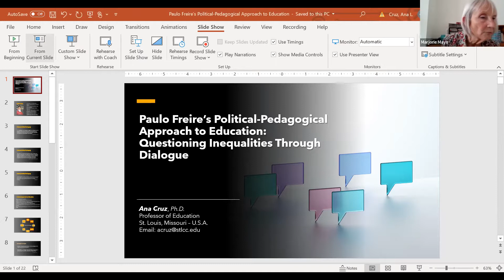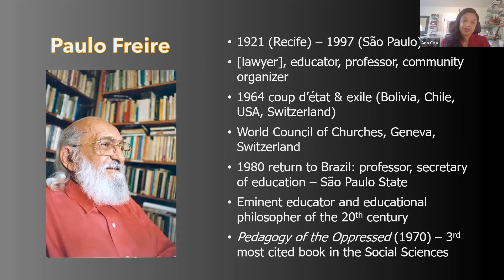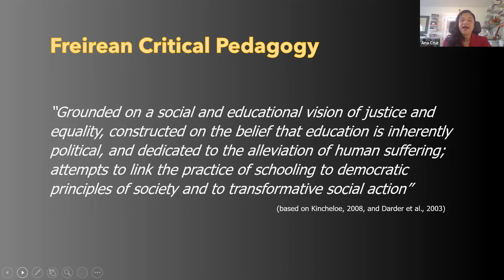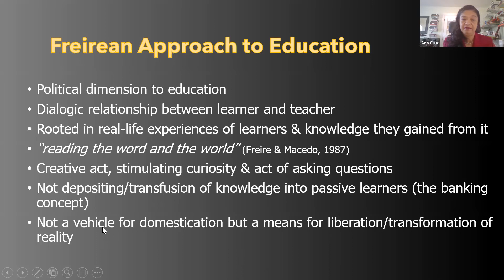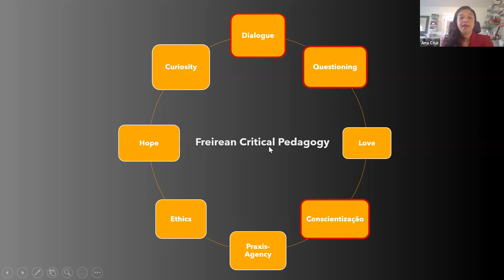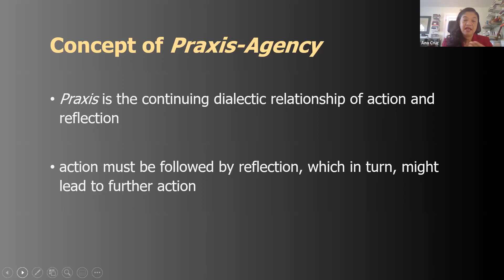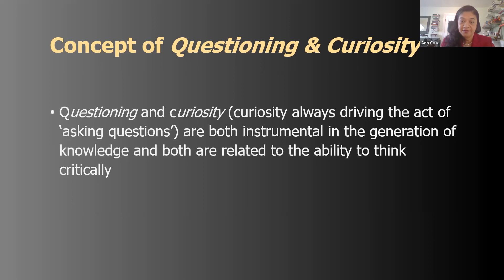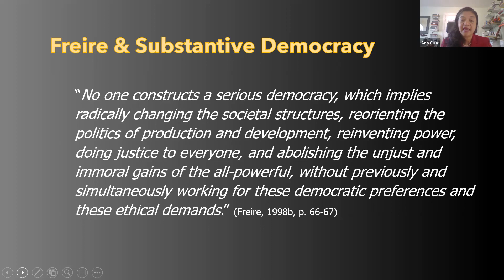Paulo Freire's Political-Pedagogical Approach to Education: Questioning Inequalities via Dialogue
Video presentation by Dr Ana Cruz, Professor of Education, St. Louis Community College, Meramec, U.S.A. Social &
Behavioural Sciences Dept, Teacher Education Programme; Chair of 3rd International Conference Paulo Freire: The Global Legacy:
Paulo Freire's Political-Pedagogical Approach to Education: Questioning Inequalities Through Dialogue
At Dialogues for Democracy: Cultures and Ecologies in Crisis
Health Inequalities in Communities: What is the role of Community Adult Education?
Conference held on Zoom, 17th May, 2022
Chair: Professor Marjorie Mayo, Emeritus Professor in Community Development at Goldsmiths, University of London
Organisers: Dr Jo Forster & other members of the Research Circle on Fostering Community, Democracy &Dialogue